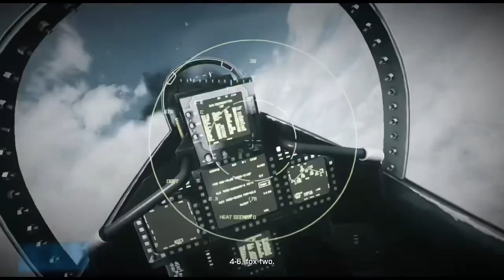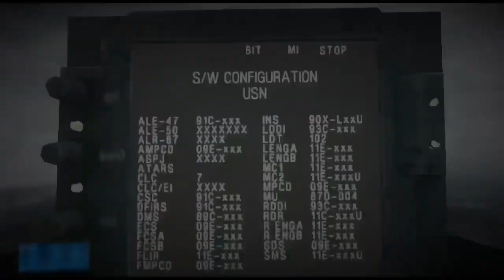Battlefield 3: going hunting